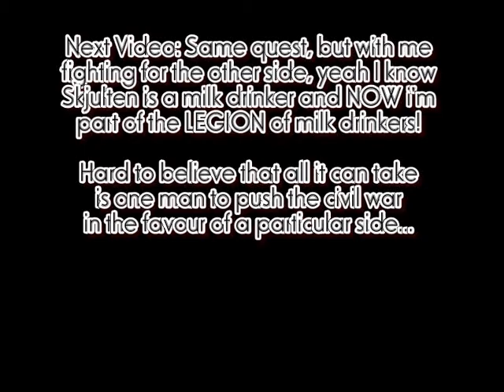TES V: Skyrim Walkthrough (Master) - Shady Fragments - Part 60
The Stormcloaks sent Nedrustning to kill an Ice Wraith as a test, what will Skjulten's test to join the Imperial Legion be?